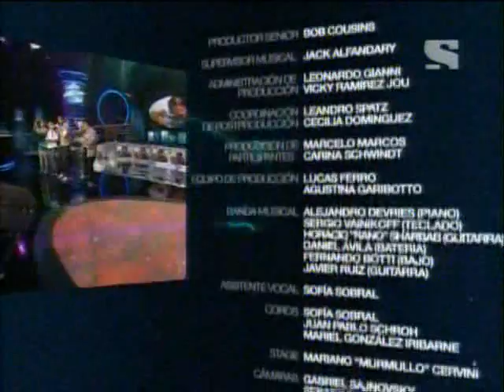Eliminatorias Quinto Concierto Latin American Idol 11/09/08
Eliminatorias Latin American Idol 5to concierto (11 de setiembre 2008)

Clasificados del Quinto Concierto:

- Pako Madrid (Mexico)
- María José Castillo (Costa Rica)
- Sandra Muente (Perú)
- Manuel Arauz (Panamá)
- Margarita Henríquez (Panamá)

Eliminado:
- Jose Manuel (Nicaragua)

Latin American Idol es un programa producido por Sony Entertainment.
Para más información, por favor visitar la Web oficial:
Todos los créditos son para Sony Entertainment.